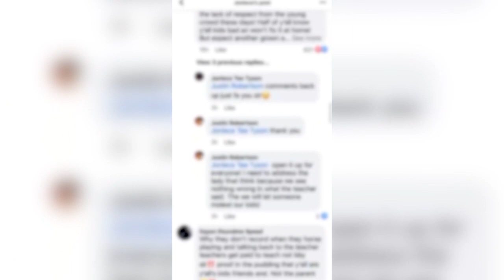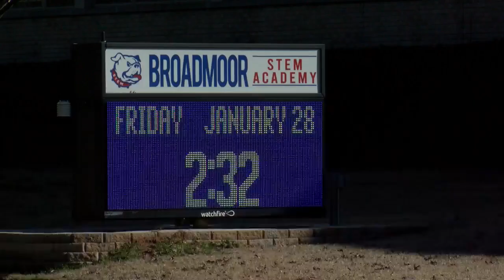Broadmoor STEM teacher recording goes viral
A teacher at Broadmoor STEM Academy in Shreveport is getting a lot of attention on social media for a video recorded during her 8th grade homeroom period on Thursday. A Shreveport parent says her 14-year-old daughter recorded the teacher whose lecture was prompted by a student getting in the teacher's face. The parent shared it on Facebook; the page has more than 33,000 views. She says she can understand some of what the teacher said, but some of it didn't sit right with her and she didn't expect the video to draw this much attention.